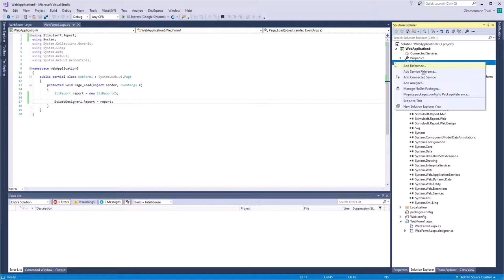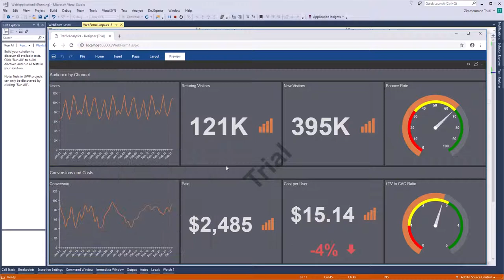ASP.NET Dashboard: Adding Dashboards in Web Designer [Shot on v2019]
This video demonstrates how to:
1 Run the ASP.NET Designer;
2 Add dashboards in the web designer.